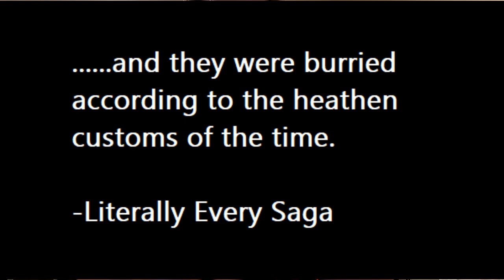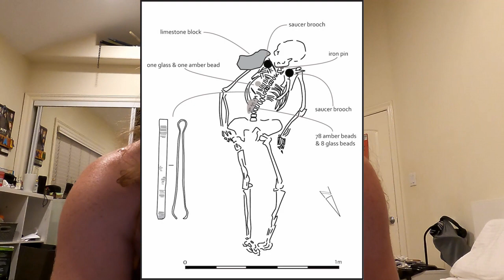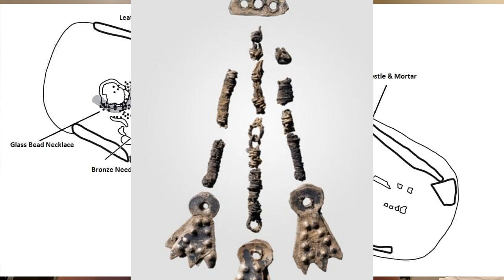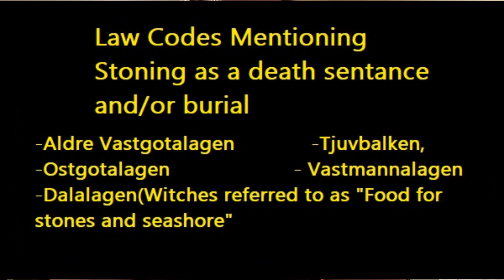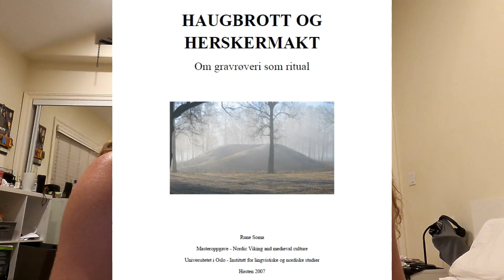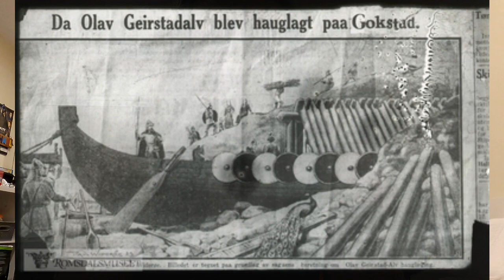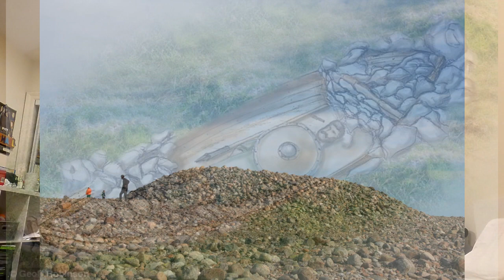Viking Burials: Controlling Reincarnation with Stone Burials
Scientific studies on rebirth(my favorites)